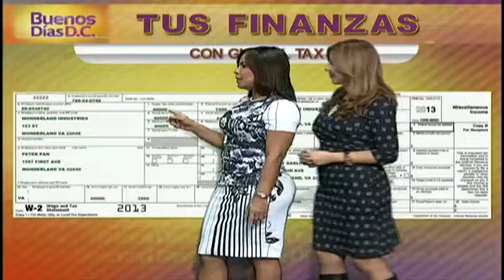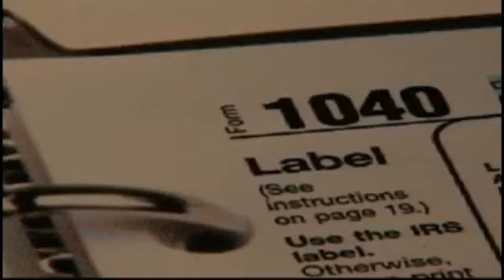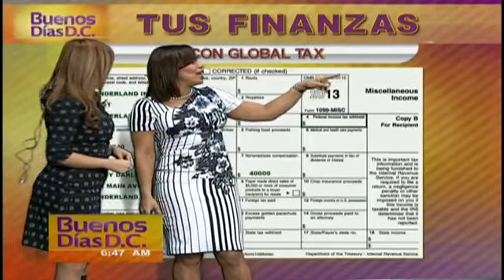Conozca los formularios W-2 y 1099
(Entravision) Washington D.C. - Hortencia Torres, propietaria y portavoz de Global Tax, nos enseña lo básico sobre el formulario W-2 y 1099